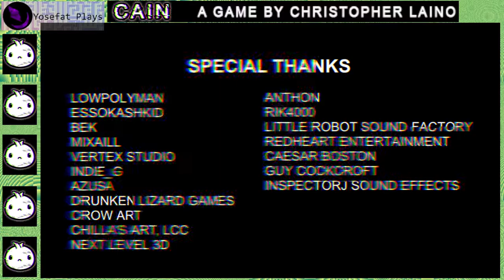Cain by Christopher Laino (2020) - Playthrough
Curioso juego inspirado en las crepypastas de juego malditos los cuales embrujan a quienes los juegan, supongo que tambien me recuerda un poco a el aro con una aparición saliendo de la televisión.

En si el juego que experimenta el protagonista de la historia es un juego de plataformas bastante sencillo pero con una buena cantidad de pulido lo que lo hace disfrutable y suficientemente facil de controlar con teclado, me recuerda a su vez un poco a "The End is Nigh" por el apartado grafico aun que mucho mas primitivo y mucho menos exigente, pero lleno de imagenes aterradoras.

Por otro lado el poder mirar a los alrededores es interesante aun que me hubiera gustado un par mas de situaciones donde hubiera algo raro que mirar como cuando se cae el libro, ya que los sonidos extraños es dificil decir si es imaginación propia, sonido dentro del juego del juego o algo que este junto al protagonista, pero es un interesante detalle el poder notar a la distancia al fantasma a la distancia antes de que todo termine.

"This is a first-person atmospheric horror game, set in the late 1980s, more precisely in Denver on July 18th. That day Harry receives a present for his 15th birthday, a very special present, a videogame called Cain."